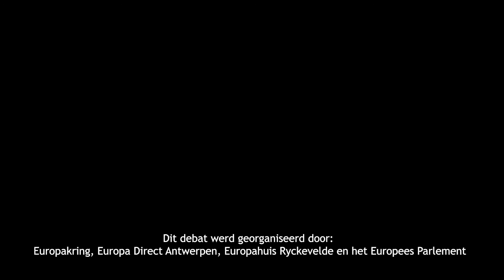Debat over migratie in Antwerpen op 27 november 2018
ChallengeEurope Hoe moet de EU migratie aanpakken? Dat was het thema van het debat op 27/11 in Antwerpen met Europarlementsleden Bart Staes en Anneleen Van Bossuyt , prof. Johan Wets v. KULeuven en directeur Wies De Graeve (directeur Amnesty International Vlaanderen)